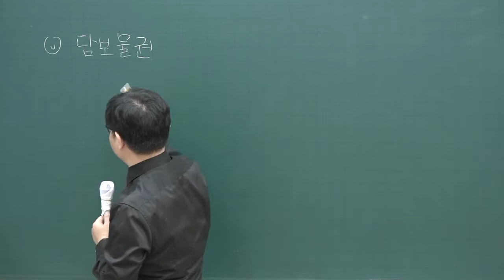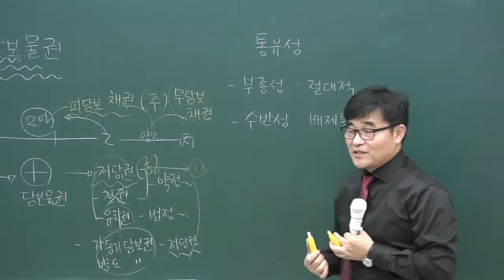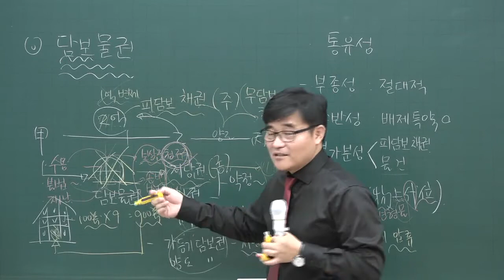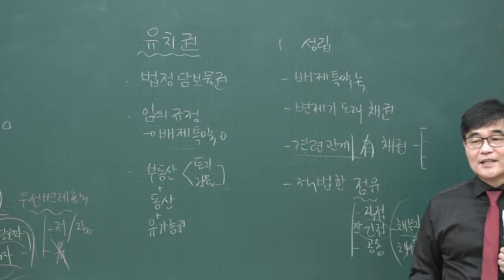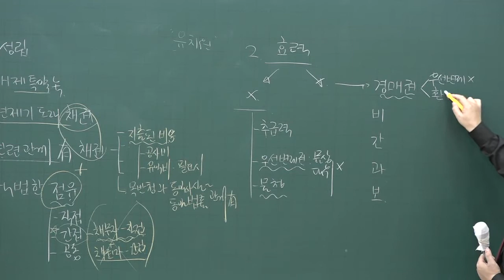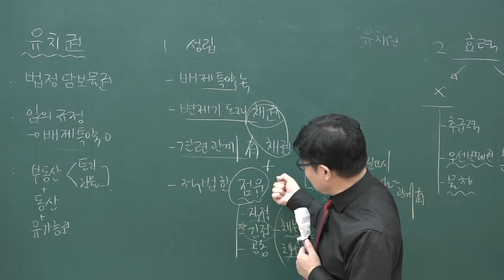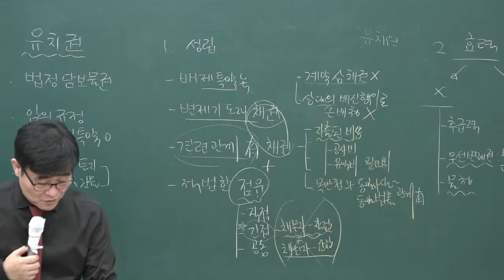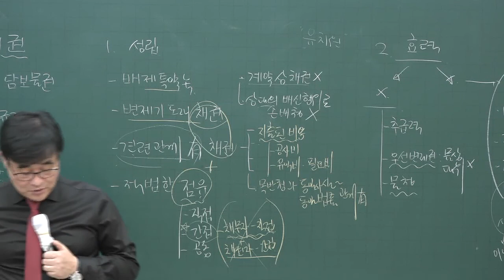[공전무] 2020년 공인중개사 민법 집중이론 담보물권 3-35